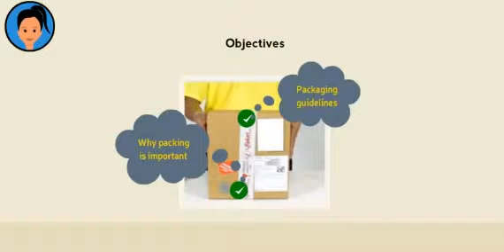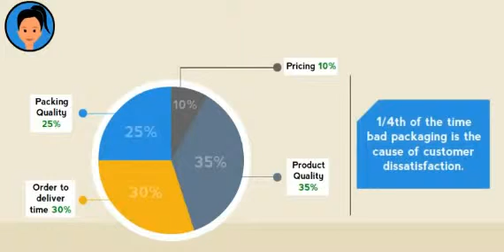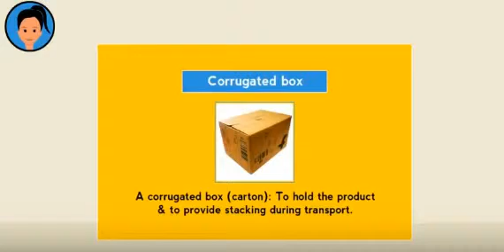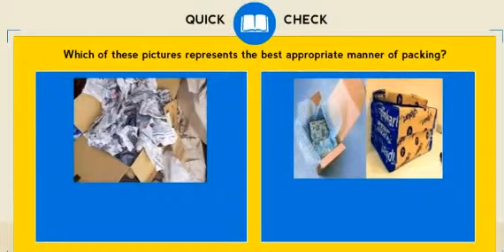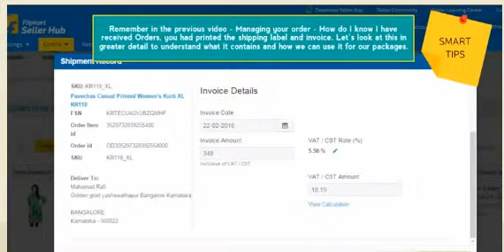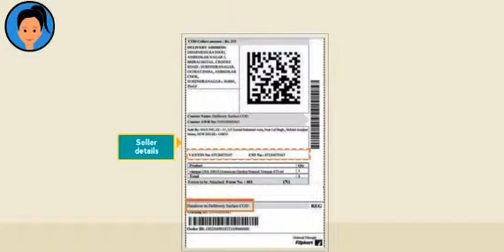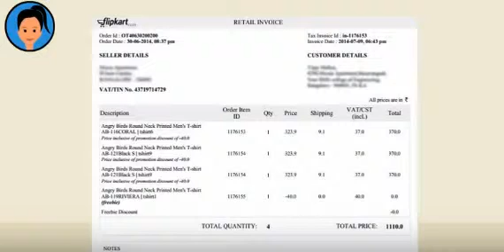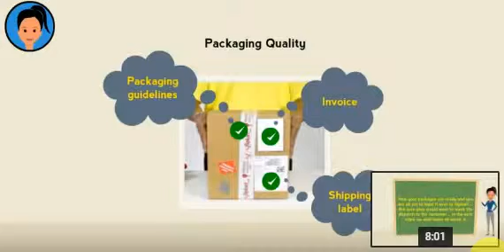how to pack flipkart orders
packing of orders //flipkart